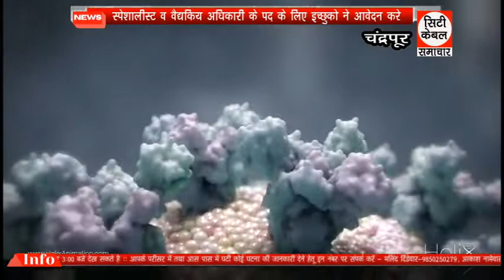स्पेशालीस्ट व वैद्यकिय अधिकारी के पद के लिए इच्छुको ने आवेदन करे City Cable Samachar 21.01.2022